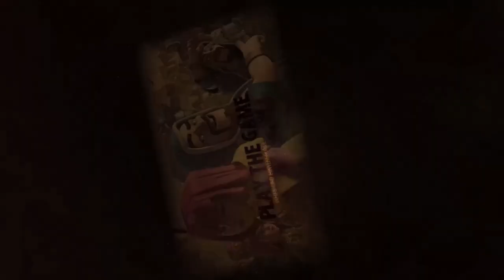Welches Upgrade zuerst machen? | Clash of Clans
Welche Upgrades macht Ihr zuerst? Schau euch meine Prioliste an. ;)

Titel des Videos: Welches Upgrade zuerst machen? | Clash of Clans